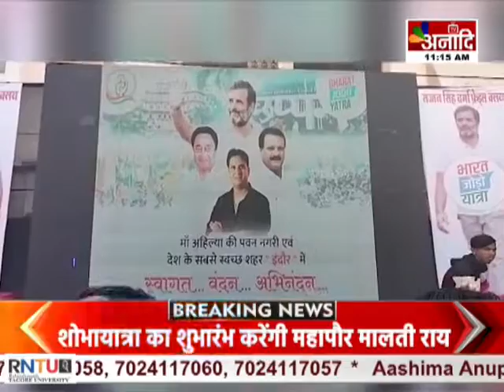Indore : भारत जोड़ो यात्रा का स्वागत, नरसिंहपुर विधायक पहुंचे इंदौर | MP HINDI NEWS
कांग्रेस नेता राहुल गांधी की भारत जोड़ो यात्रा इन दिनों मध्यप्रदेश में है...इंदौर में यात्रा का अलग-अलग सगठनों ने इसका स्वागत किया...नरसिंहपुर विधायक संजय शर्मा भी अपने कार्यकर्ताओं के साथ इंदौर पहुंचे...और यात्रा का स्वागत किया...विधायक ने यात्रा को अद्भुत बताया है...और कहा कि, यात्रा लगातार सफल हो रही है…